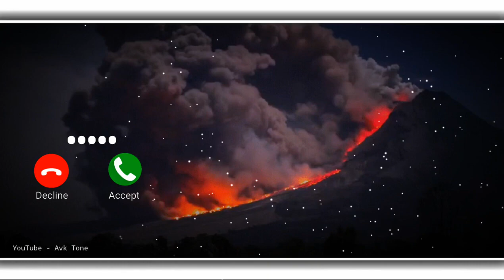new notification ringtone message tone